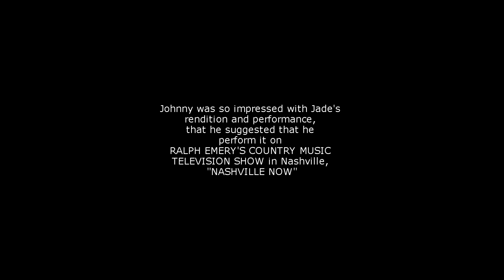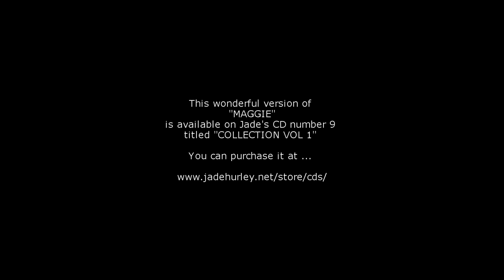Maggie - Jade Hurley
JOHNNY AND JUNE CARTER CASH suggested that Aussie piano man JADE HURLEY perform this on RALPH EMERY'S Country Music Television Show "NASHVILLE NOW" after he had performed it on Johnny and June's show at the Carling Country Music Festival in CORK, IRELAND.
Ralph Emery then suggested that Jade record it using the musicians and backup singers off "NASHVILLE NOW". The song was recorded the very next day after Jade's "NASHVILLE NOW" appearance. Remarkably, it only took a couple of hours to record, mix and master.